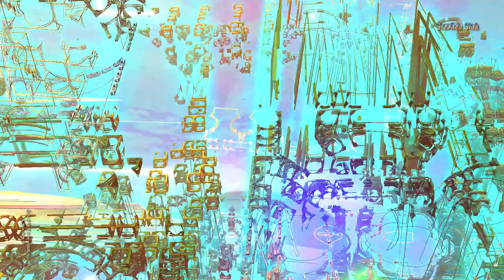Neutron Sun World Machine--"Crazy"--3D Fractal Animation Music Video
Made with Mandelbulber 2.10, using 3 formulas: Mix Pinski 4D + Menger Sponge + Abox Mod1, and then my original solo piano piece "Crazy."